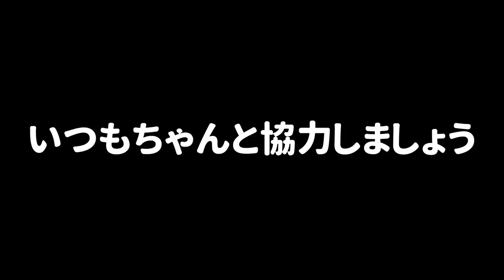いつもケンカばかりしてるアンチと一時休戦してリグマで協力したｗｗｗ【スプラトゥーン２】